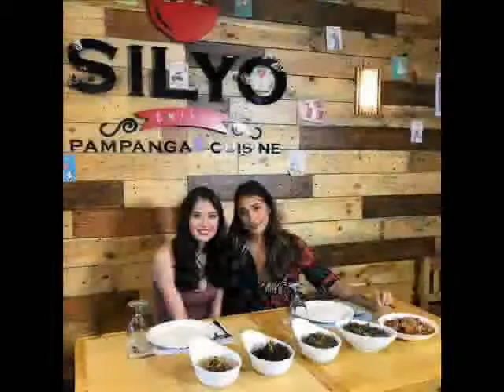Arra Krisette San Agustin (If Ever You're In My Arms Again)